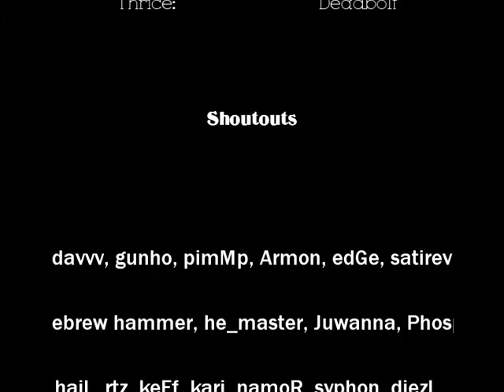feeK the movie (CS 1.6 Frag Movie)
Sotrix Productions presents...